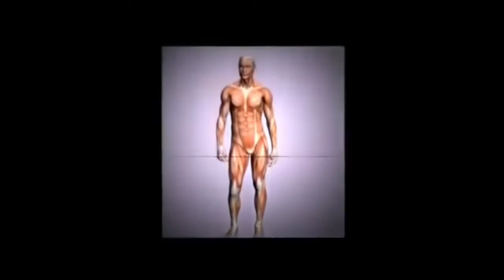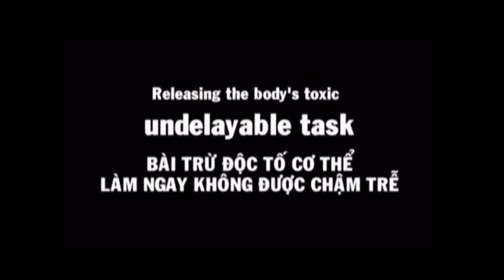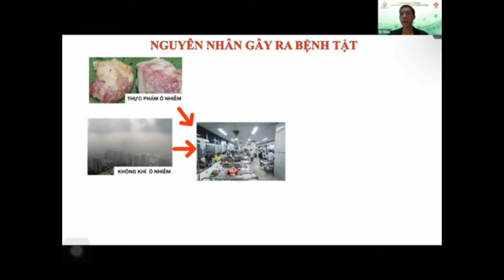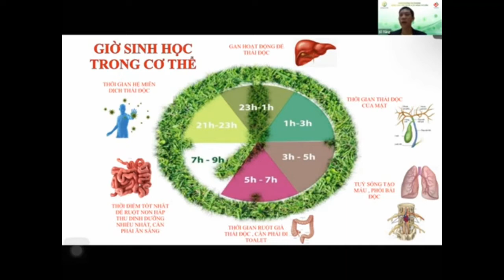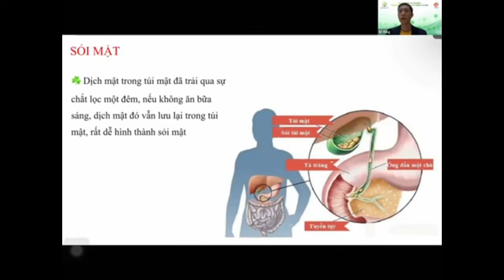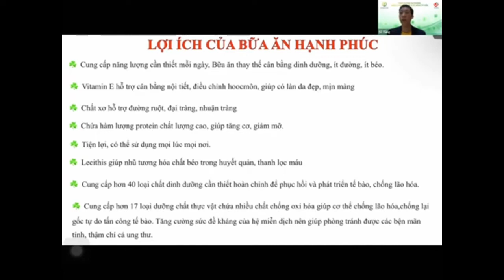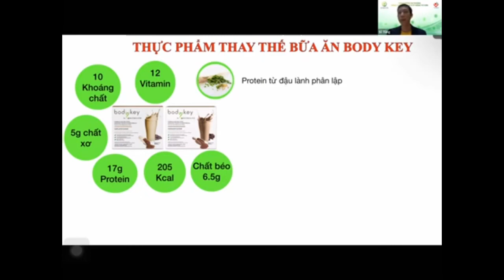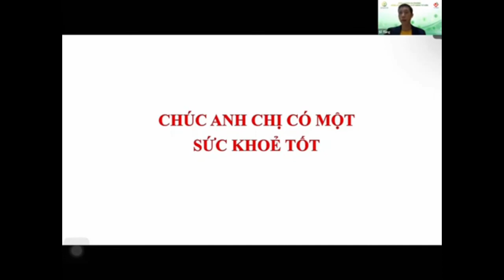Happy Meal - Sĩ Tùng 1/11/2022